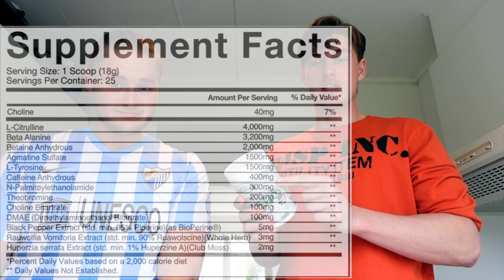BESTE PREWORKOUTEN?! (gym vlog)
I denne videoen rater vi en ny pwo «super pump aggressive» som er en av de bedre vi har prøvd. Etter det så filmer vi en juicy upper body workout!
Bjørn prøver også den nye Oskars trippel sjokolade bolle😎